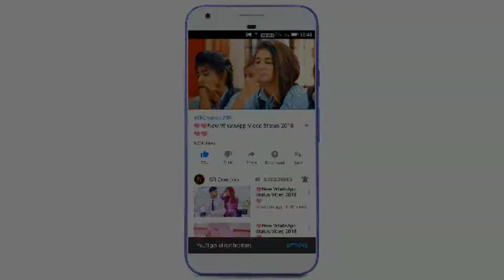14_Feb_valentin's😍day_specila_status_2019😘